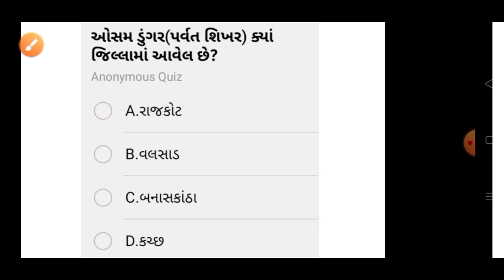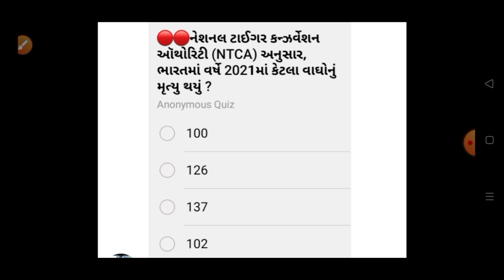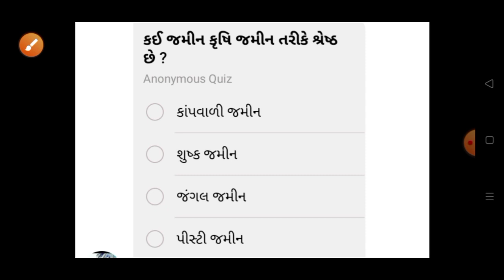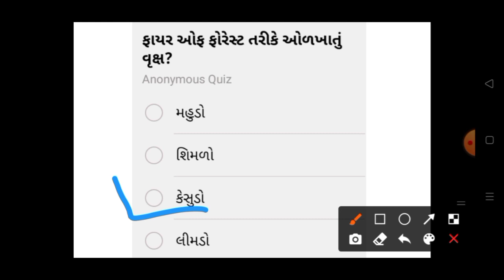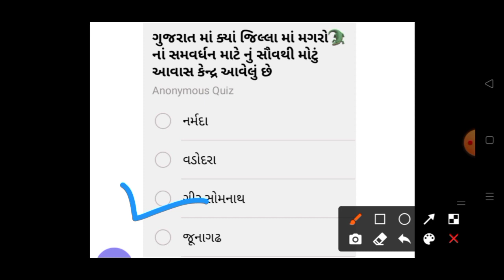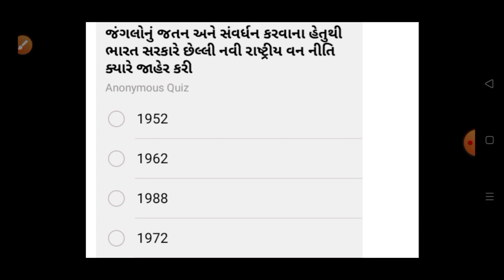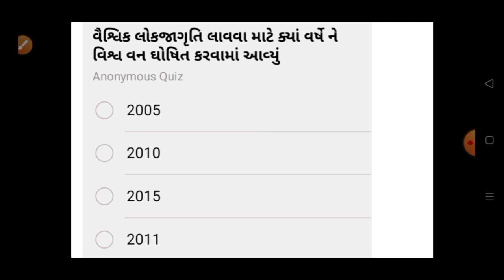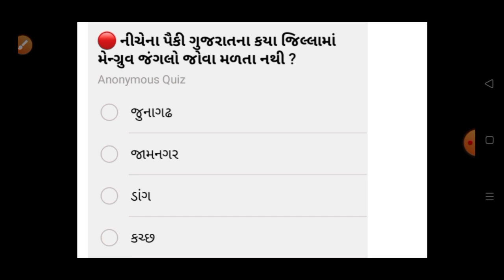ફોરેસ્ટ ગાર્ડ નાં ખુબ જ મહત્વનાં પ્રશ્નો | Gujarat Forest Bharti 2022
ONLY GK Education ચેનલ એક એજ્યુકેશન ચેનલ છે, તો મિત્રો તમે સ્પર્ધાત્મક પરીક્ષાની તૈયારી કરતા હોય તો આ ચેનલ ને સબસ્ક્રાઈબ કરી લેજો. Thank you

વનરક્ષક ની પરિક્ષા માટે વન લાઇનર
વન રક્ષક,
ભરતી ગુજરાત
govt
how to success forest exam
gujarat forest guard book
ojas bharti 2021 in gujarat vanrakshak
forest exam paper solution 2016
vanrakshak question paper 2013 download
forest exam material gujarati pdf
gujarat forest exam paper pdf

Only GK
Gujarat Forest Bharti 2022 Forest Bharti 2022 Gujarat Forest Guard Recruitment 2022
gujarat police constable bharti update 2022
forest bharti latest news 2022
gk in gujarati 2022
angel academy
abhayam acadamy
gyan acadamy
edu safar
gpsc online
crack gpsc
all acadamy
pdf material